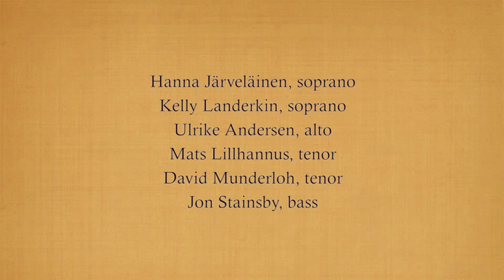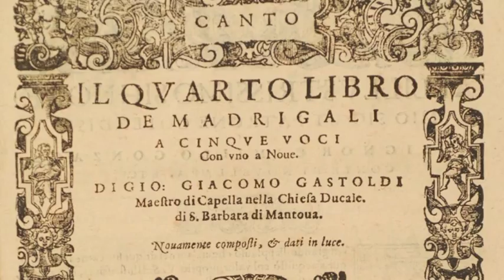Gastoldi: Arda pur sempre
Giovanni Giacomo Gastoldi (c.1554-1609): Arda pur sempre
Text from the play Il pastor fido by Giovanni Battista Guarini

Vocal Ensemble Apollo's Noyse:
Hanna Järveläinen, soprano
Kelly Landerkin, soprano
Ulrike Andersen, alto
Mats Lillhannus, tenor
David Munderloh, tenor
Jon Stainsby, bass